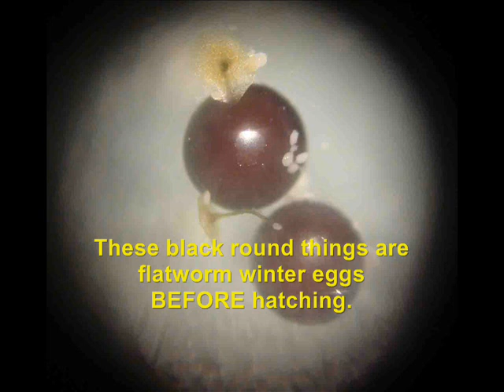Planaria Winter Eggs & Baby Flatworms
Planaria flatworm adults, winter eggs and baby hatchling flatworms. Video shows winter eggs before and after hatching, the adult flatworms that laid the eggs and the baby planaria that hatched from the eggs. For more planaria info, see the Flatworm Main

Go to the following links to find more kid science and science education materials from Science Prof Online: